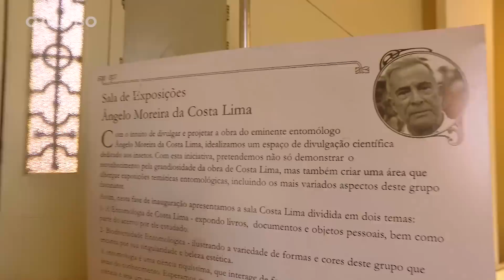Conheça o castelo da Fiocruz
Um passeio pelo interior do Castelo Mourisco, sede da Fundação Oswaldo Cruz (Fiocruz), no Rio de Janeiro, que completa 100 anos em 2018.